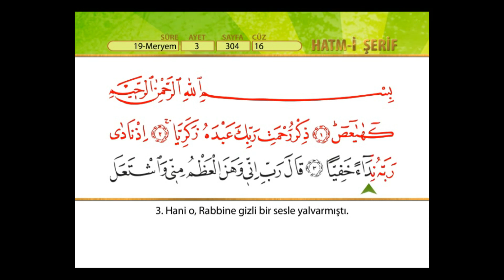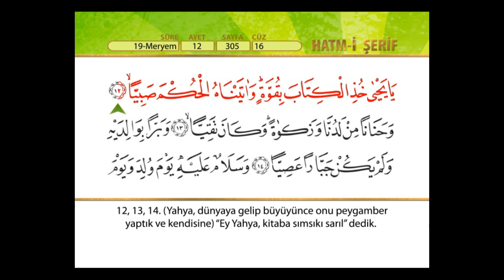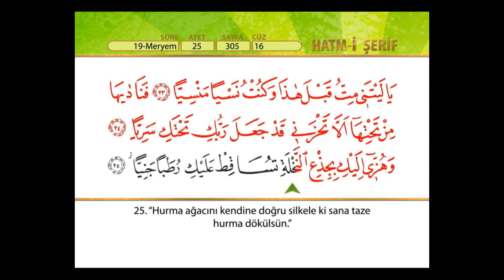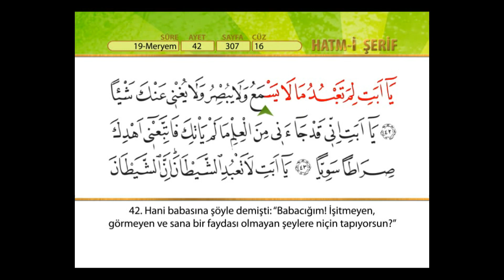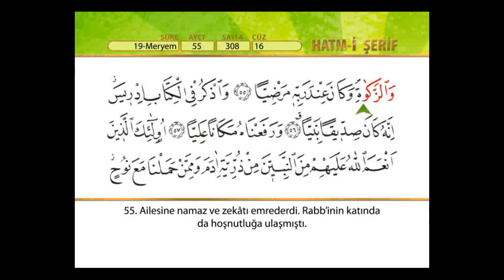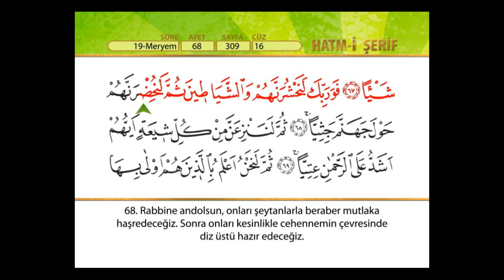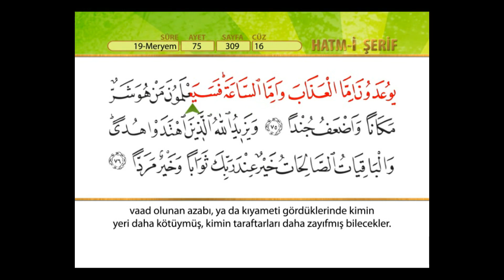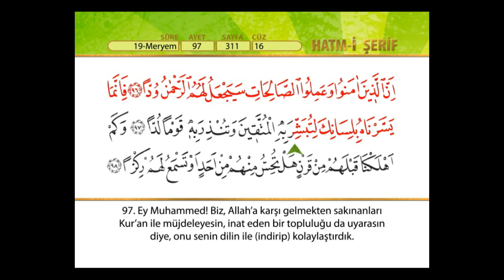meryem suresi , korkulardan arınmak , yoksulluktan kurtulmak ve çocuğunun olması için izle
Korkulardan arınmak ve yoksulluk için ;

Herhangi bir durum karşısında korkuya kapılan bir kimse için, Meryem suresinin tamamı yazılarak suyun içerisine konulması ve akabinde bu sudan kişiye içirilmesi durumunda, Allah’ın izni ve keremi ile korktuklarından emin olmasına vesile olmaktadır.

Yoksulluktan Kurtulmak İçin;

Rızık darlığı ve bereketsizliği çeken bir kimse tarafından Meryem suresi okumanın faydaları hergün 41 defa okunmaya devam edilmesi durumunda, Allah’ın izni ile rızkının bollaşmasına ve bereketlenmesine vesile olarak, yoksulluktan en kısa zamanda kurtulmasına vesile olmaktadır.

Gebe Kalamayıp Düşük Yapan Bayanlar İçin;

Gebe kalamayıp sürekli olarak düşük yapan kadınlar için, Meryem suresinin 5 ve 15.ayetlerinin yazılarak zemzem suyunun içerisine konulması ve surenin suda tamamen silininceye dek bekletilmesi ve sudan günlük olarak bir miktar içilmesi durumunda, Allah’ın izni ile maksadın hasıl olmasına vesile olmaktadır.

Gebe Kalmak İsteyen Kadınlar İçin;

Gebe kalmak isteyen bir kadın için, hayızdan tamamen temizlendikten sonrasında Meryem suresinin 19,21 ve 22.ayetleri ile Yasin suresinin 82 ve 83.ayetinin yazılarak zemzem suyu içerisine konulması ve surelerin suda tamamen silindikten sonra suyun şifa vereceği yüce Allah’tan umut edilerek günlük olarak sudan bir miktar içilmeye devam edilmesi durumunda, inşallah maksadın en kısa zamanda hasıl olmasına vesile olmaktadır.

Kolay Doğum İçin;

Kolay doğum veya doğum sancılarına maruz kalınmaması için, Meryem suresinin çokça okunmaya devam edilmesi durumunda, Allah’ın izni ile maksadın hasıl olmasına vesile olmaktadır.

Bu vesile ile diğer surelerde olduğu gibi Meryem suresi sırları Meryem suresinin de hergün 1,3,5 veya üzeri adette okunmasında büyük faziletler bulunmaktadır.